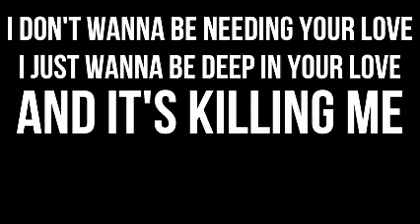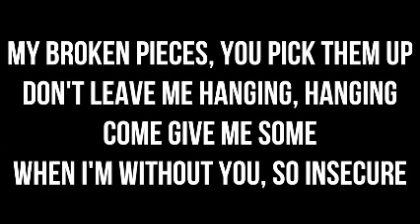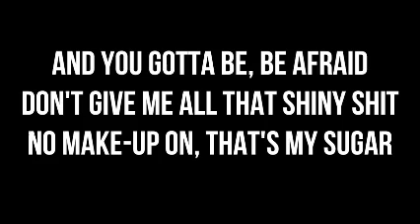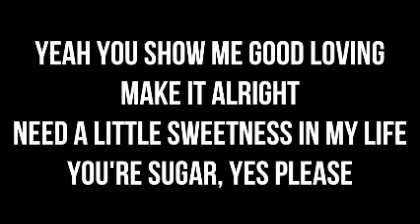▶ NightcoreParadise ★ Maroon 5 - Sugar (Nightcore Lyrics Video)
♥ Nightcore remix, Enjoy it!